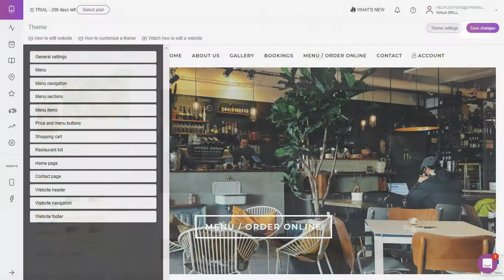Changing resolution of menu items images I UpMenu Help Center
If your menu items photos are not displayed properly change a resolution of your images.